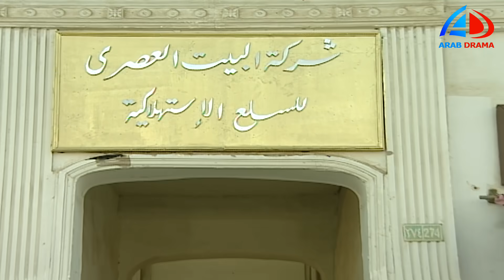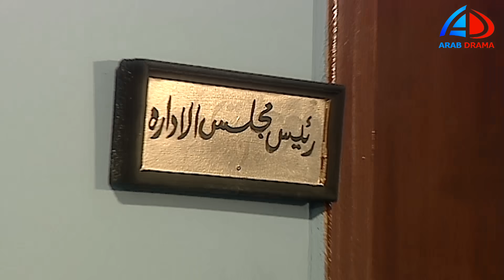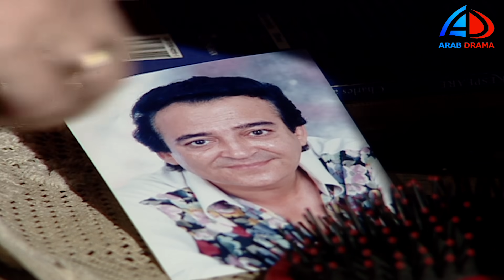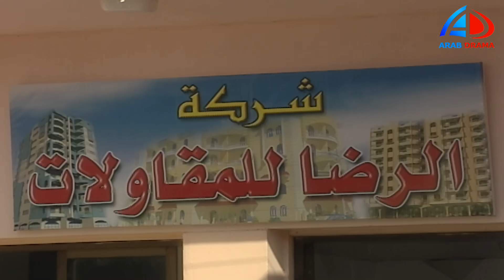أهل الرحمة الحلقة 4 | ميرفت أمين ـ كمال أبو رية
# أهل_الرحمة

يتعرض شقيقان للاستغلال والقهر، واستضعاف الآخرين لهما وتنتهي الأحوال بسجن والدهما، فيندفعان نحو البحث في أسباب ضعفهما، وسبل الاستحواذ على مصادر القوة، إلا أن الشقيقين يختلفان في أسلوب امتلاك عناصر هذه...اقرأ المزيد
  ﺇﺧﺮاﺝ: محمد عبدالعزيز (مخرج)  سمير العزبي (مخرج منفذ)  (المزيد)
  ﺗﺄﻟﻴﻒ: سلامة حمودة (قصة وسيناريو وحوار)
  طاقم العمل: ميرفت أمين  كمال أبو رية  رشوان توفيق  خالد سعيد (خالد أحمد)  عبدالرحمن أبو زهرة  عماد رشاد